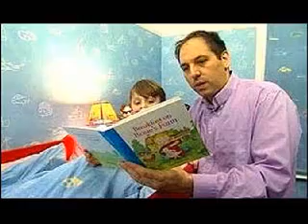Father's day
A prayer of a father trying to be the best he can for his young son.